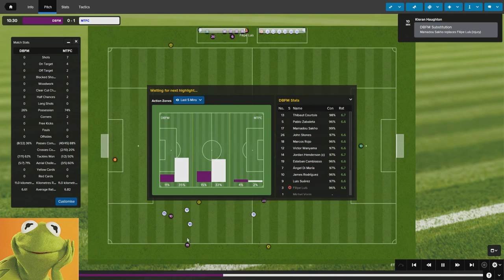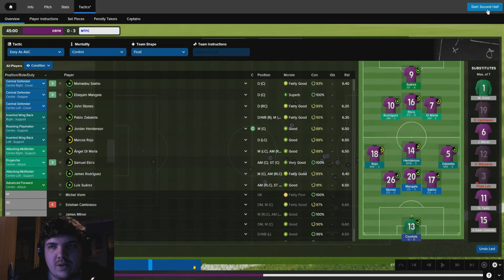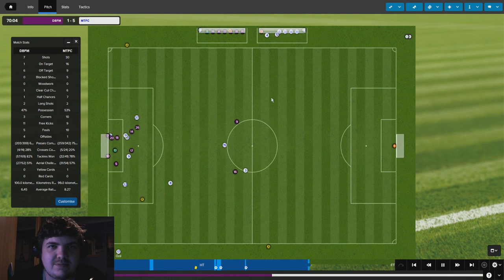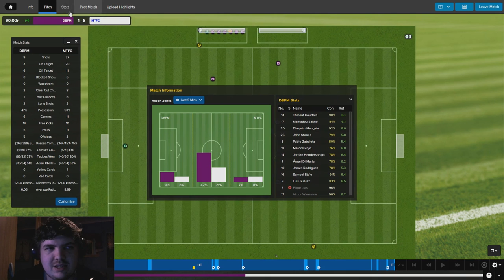The FM League | SEMI FINAL VS MICK | Football Manager 2015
The FM League on Football Manager 2015
The Channels